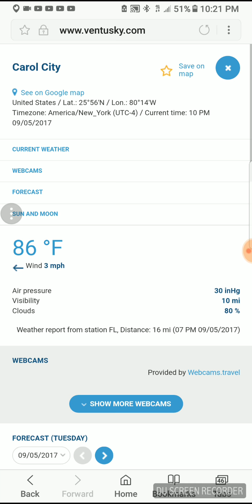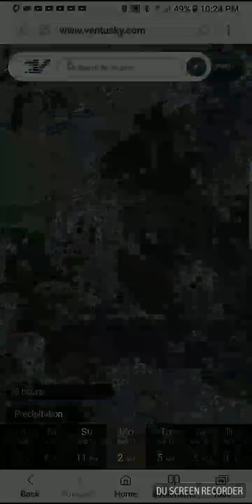Getting prepared!!!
Go to this site which is very good.ventusky.com